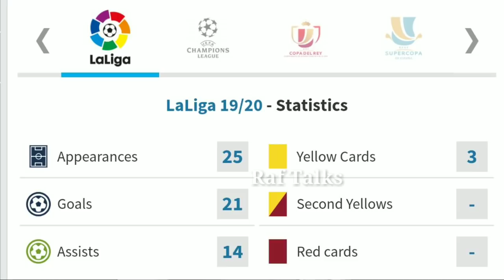Messi vs CR7 : ഏറ്റവും പുതിയ കണക്കുകൾ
Lionel Messi
Cristiano Ronaldo
2019/20 സീസണിലെ കണക്കുകൾ